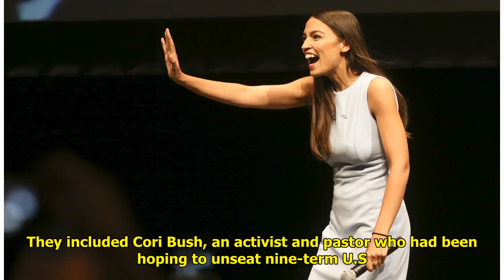Ocasio-Cortez stumps, fundraises across the nation Tiger Time!!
Tiger Time!!